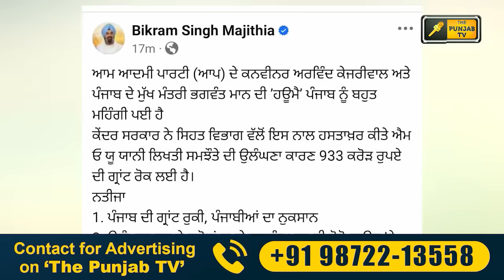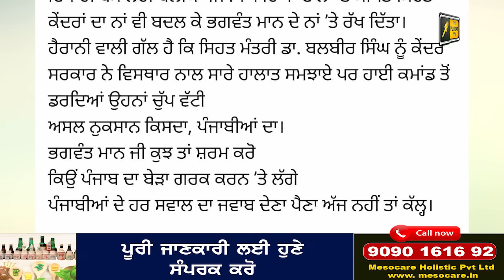16-8-24 ਪੰਜਾਬੀ ਖ਼ਬਰਾਂ | Today Punjabi News | Punjabi Prime Time | Farmers | Judge Singh Chahal